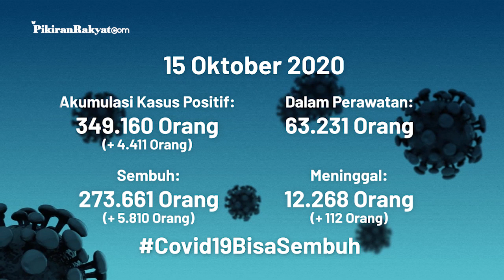BREAKING NEWS: Update Corona di Indonesia per 15 Oktober 2020, +5.810 Orang Sembuh Dalam Sehari!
Update kali ini diumumkan pemerintah dalam bentuk data yang disampaikan pada Kamis, (15/10/2020) sore.